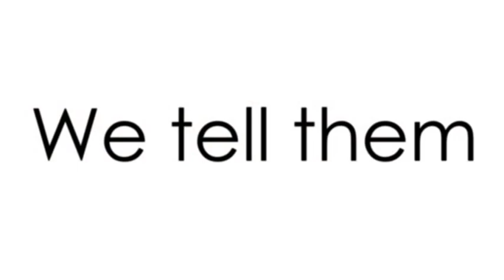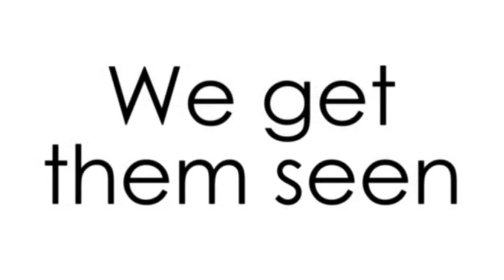Showreel GA&A Productions